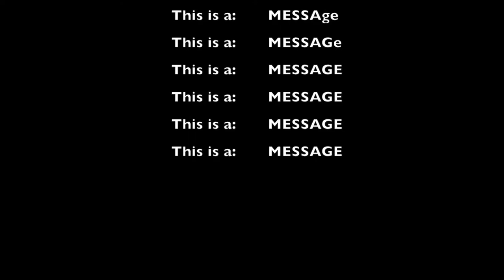This is Not a Video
Please watch with the lights off.
Please listen through headphones or surround sound.
Please feel through yours cells.
Never mind.
Do as you will.
It is over when the bell tolls.